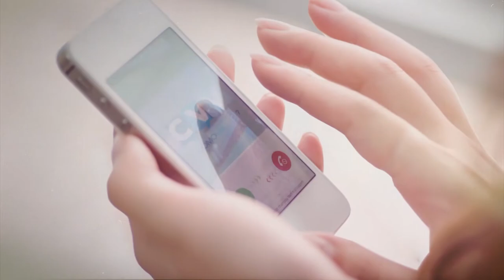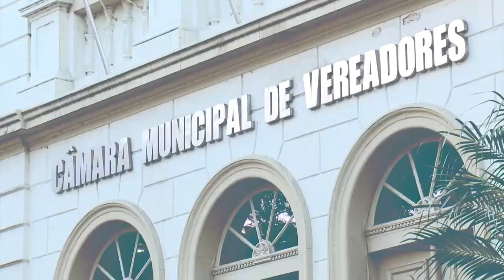Câmara Entrevista - Secretária Marta Zanella